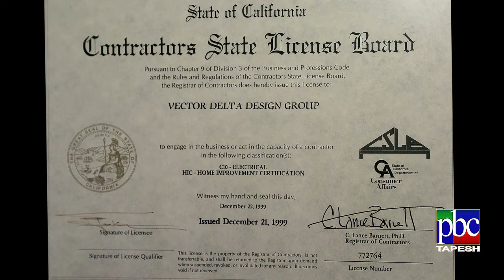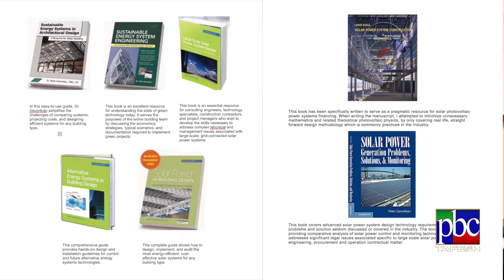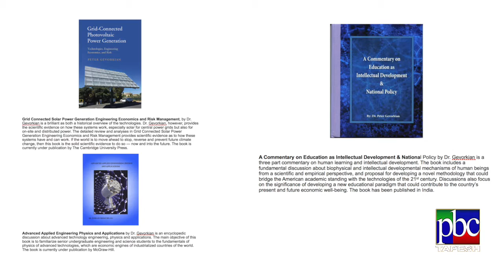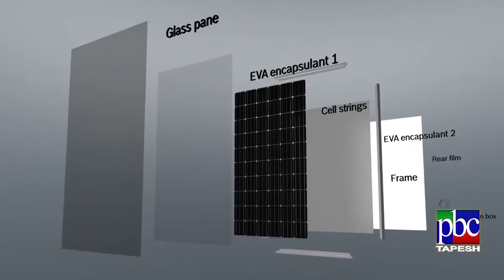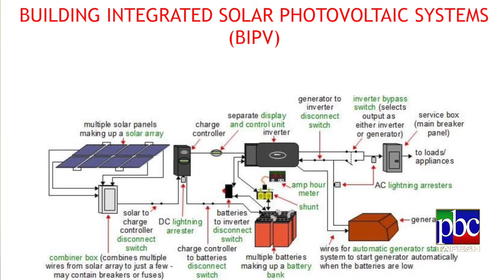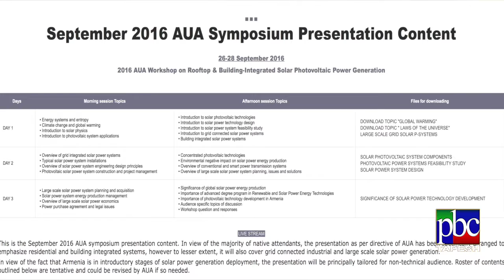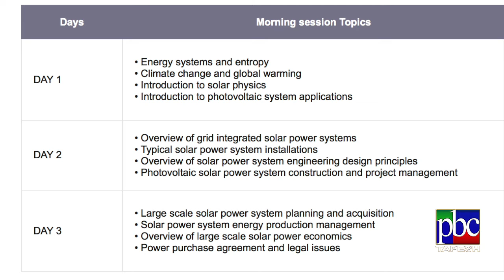Dr. Peter Gevorkian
Our mission is to lay the foundations of renewable power generation technologies in Armenia by promoting advanced education in sciences and engineering accreditation  in nations universities, and promote development of renewable energy technology research and product development hub in the region. The overall worldwide growth potential of the renewable power and Armenia’s need in development of a high tech value creation chain is an historical opportunity window that may allow Armenia to become one of the players in  science, technology and engineering regarding the renewable energy field.